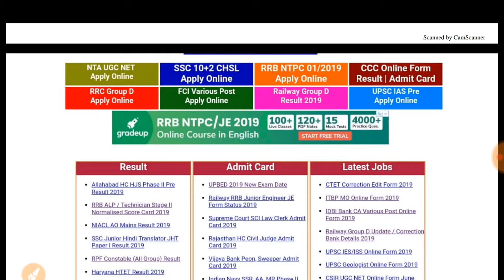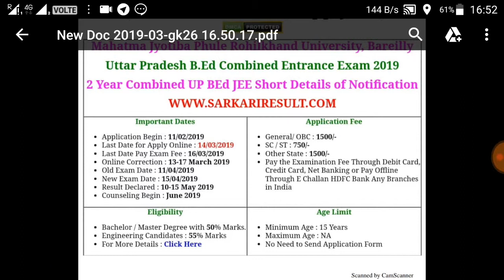UP BED 2019 EXAM DATE CHANGED /NEW EXAM DATE FIXED